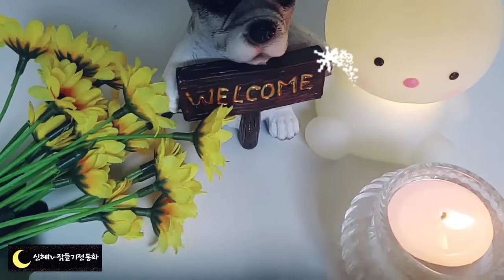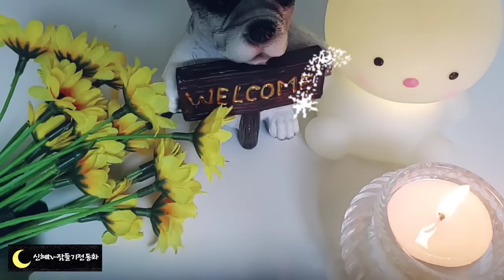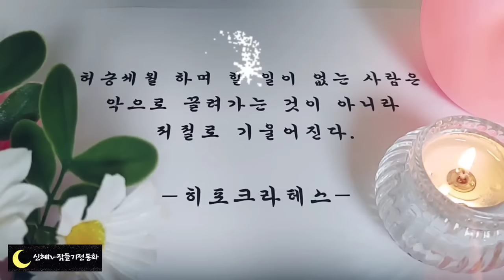🌜어른들을 위한 옛날이야기🌛/저승으로 간 강림/오디오북/수면동화/동화/전래동화/옛날이야기/잠자리동화/신혜tv/신혜/설화/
저승으로 간 강림(0:00)
마음씨 못된 공주(17:53)
점치는 훈장(23:54)
정승딸과 결혼한 총각(37:05)
은혜를 모르는 양아들(43:25)
바위로 변한 며느리(50:20)
이야기정리, 의견(1:00:24)

옛날 이야기는 재미도 있지만 우리에게 많은 지혜와 교훈을 줍니다.
단순히 오래전부터 전해내려 온 이야기가 아닌 우리 조상들의 삶과 철학이 그대로 녹아있는 이야기인 것입니다.
정승딸과 결혼 혼한 총각 이야기에서 총각은 지혜와 기지로 좁쌀 하나를 가지고 동물들과 교환해가며 정승의 딸에게 장가를 들지요.
옛날 이야기에서는 지혜가! 우리가 살아가면서 겪는 많은 어려움을 해결해 준다는 것을 말해주는 것 같습니다.